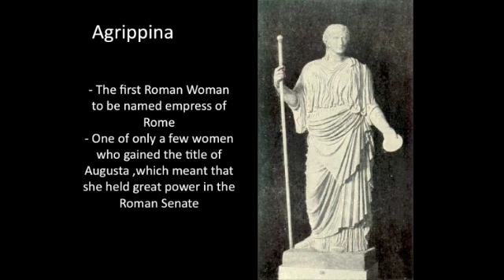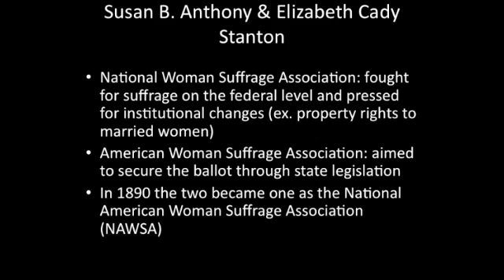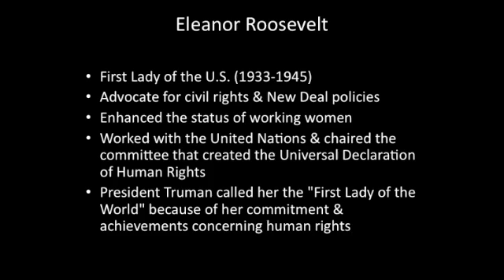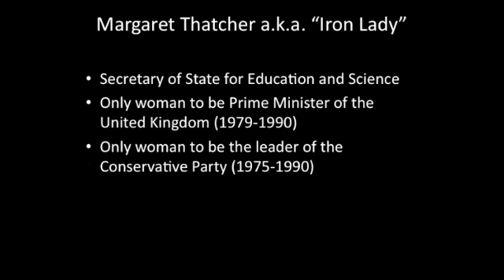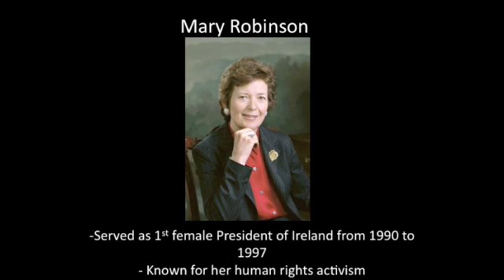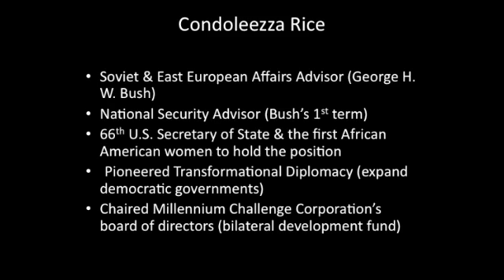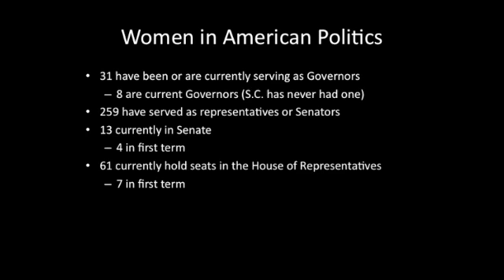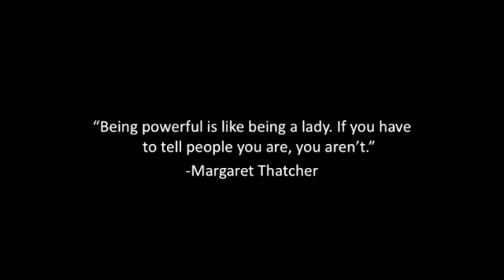Women N Politics FINAL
Women in politics documentary